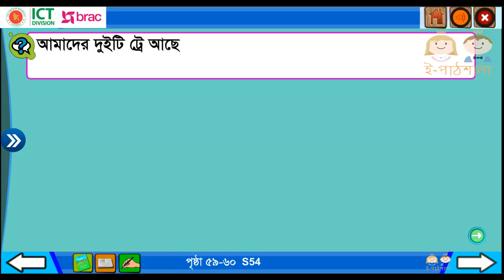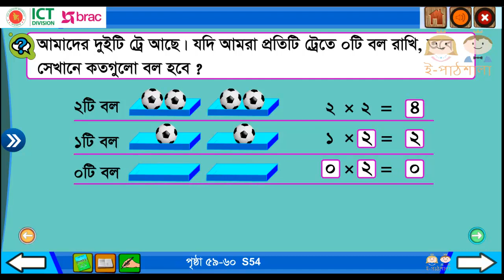Math class 2 path 5_O_er_Gun । প্রাথমিক গণিত ২য় শ্রেণি পাঠ ৫ 0_এর গুণ।